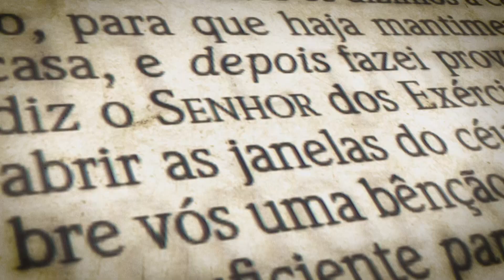TESTEMUNHO PROVAI-ME - ADELIA KARINA